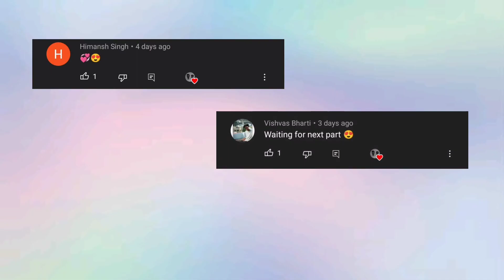Twins react to LAWAJAB | TAIMOUR BAIG | IVreacts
We are here just to catch some bars and listen to some hip-hop. We would really appreciate it.